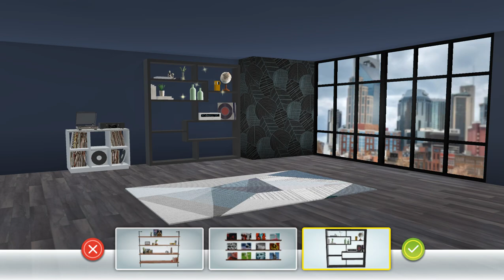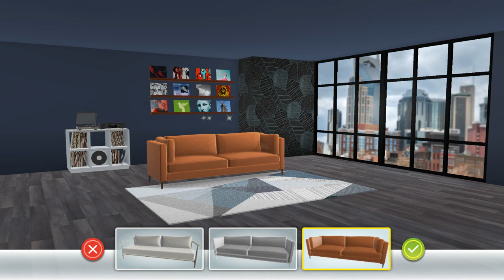Property Brothers - Limited Time Challenge - Osaka & Nashville - Gameplay